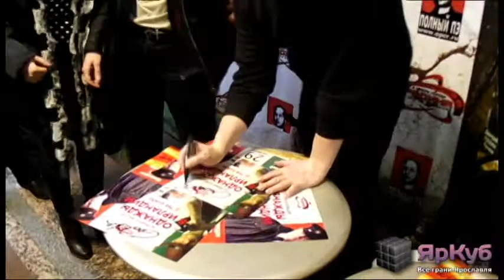yarcube.ru — Дмитрий Гоблин Пучков в Ярославле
29 ноября 2011 года
Фотоотчет с мероприятия
Источник: yarcube.ru